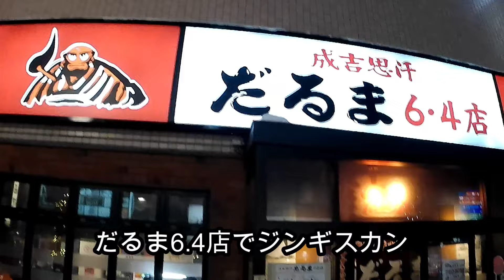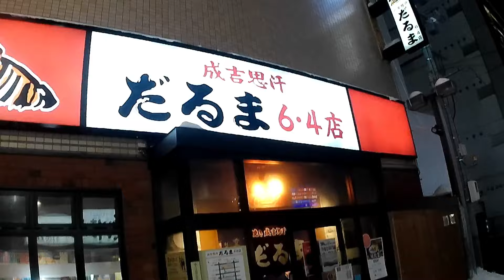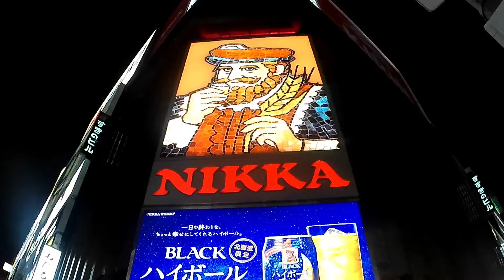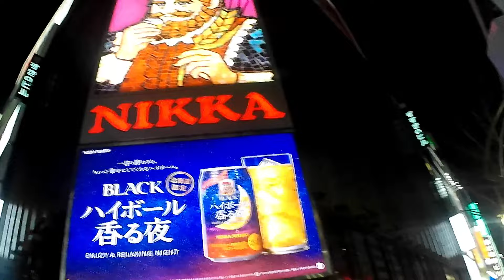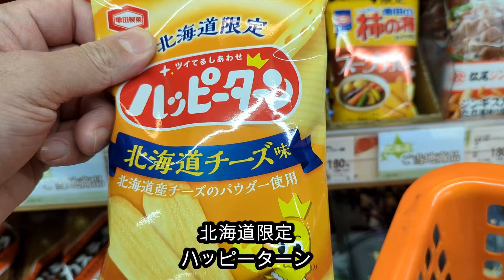初V-log「北海道旅行編」第2話 小樽～札幌移動 観光地とグルメを中心に独り言を織り交ぜてお送りします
はじめて旅行V-logを作りました。その第２話札幌を中心に配信しています。